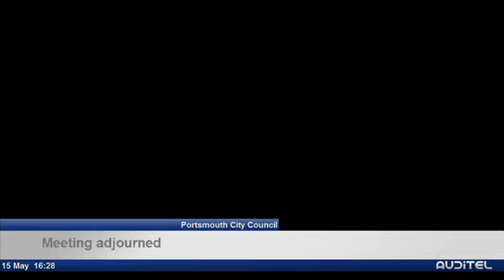Full Council Meeting 15 May 2018